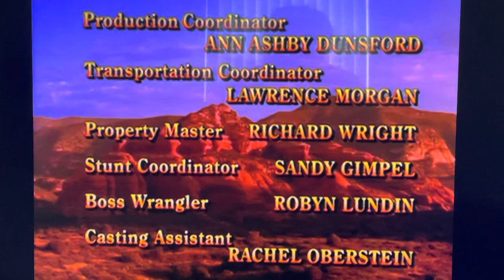Moloney Limited/Kushner-Locke/Multicom(1990s)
Taken From Harts Of The West